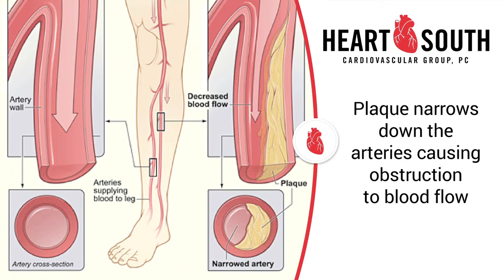Peripheral Vascular Disease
Peripheral Vascular Disease- PVD and Peripheral Arterial Disease- PAD,  a common but serious condition affecting the arteries. If you are over 50, use tobacco, have high blood pressure, high cholesterol, diabetes, history of heart disease or stroke, you may want to follow up with your Cardiologist and learn some preventative measures you can take.